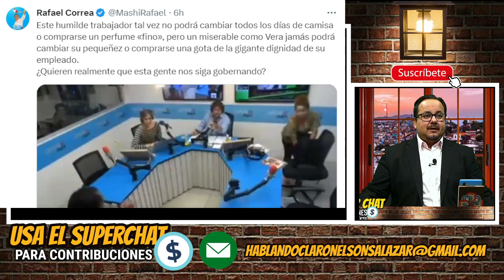Correa deja en ridículo a Vera. Mira esto